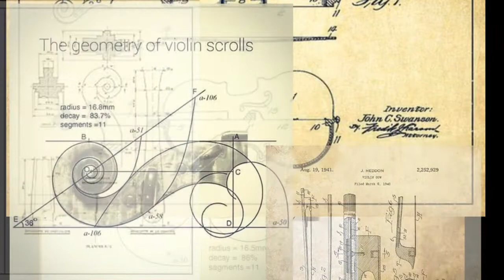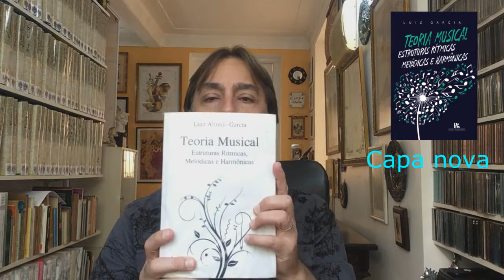Movimento circular do arco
O que é o movimento circular do arco e o que ele influencia na sonoridade e na performance. Veja as explicações nesse vídeo.
Os exemplos musicais tocados pelo professor Luiz Garcia não têm o objetivo de serem perfeitos, mas sim a obrigação de tornar mais claro o entendimento do assunto em questão.

Compre o livro TEORIA MUSICAL - ESTRUTURAS RÍTMICAS, MELÓDICAS E HARMÔNICAS clicando no

Site
Se quiser saber mais sobre as aulas de violino, viola, teoria e percepção musical do professor Luiz Garcia visite o site e veja mais informações

Blog Conheça mais sobre os grandes violinistas, técnicas e repertório no blog Violino - Arte e Técnica do professor Luiz Garcia